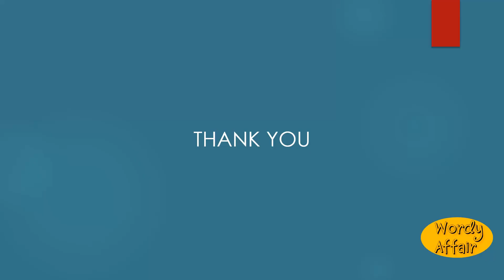Daroo Meaning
The Egyptian sycamore (Ficus Sycamorus).

In this video, you will learn "Daroo" Meaning and pronunciation in English.

Wordy Affair